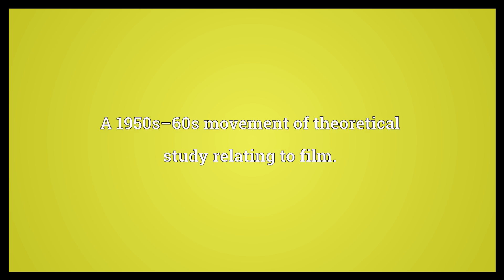Filmology Meaning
Video shows what filmology means. A 1950s–60s movement of theoretical study relating to film..  Filmology Meaning. How to pronounce, definition audio dictionary. How to say filmology. Powered by MaryTTS, Wiktionary